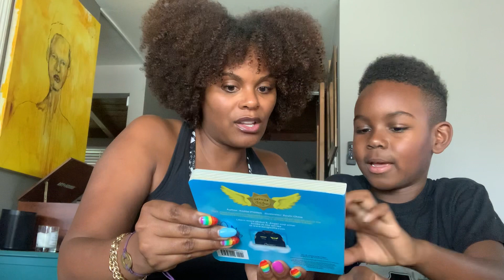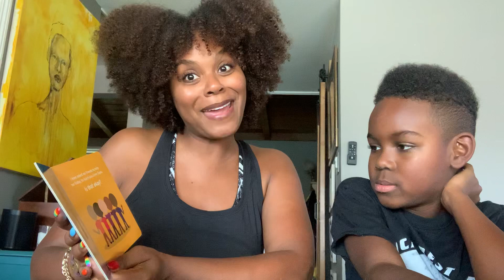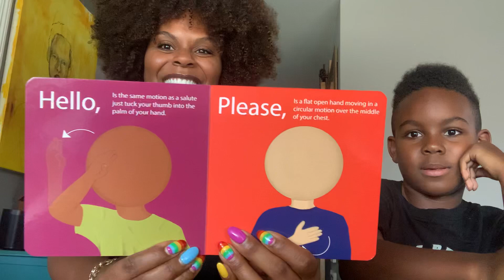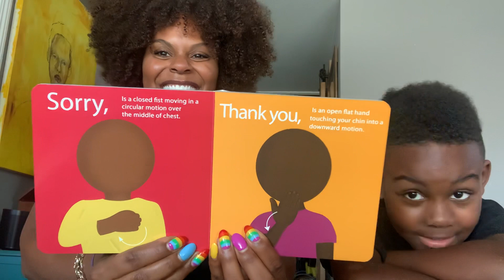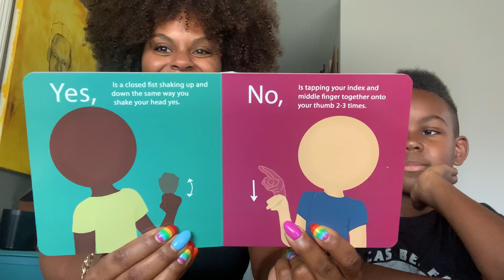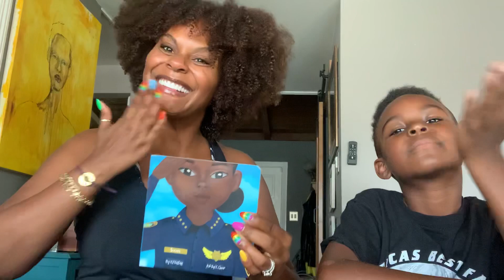Story time with my son Quest❤️ Learning to sign!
Story time with my son is literally teaching and learning together! I love being a Mom!